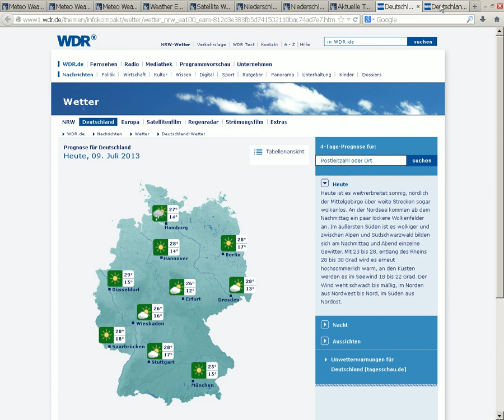9.7.2013 Weather SAT24 wetter METEOX Geoenginnering Radar NWO WetterManipulation Chemtrails